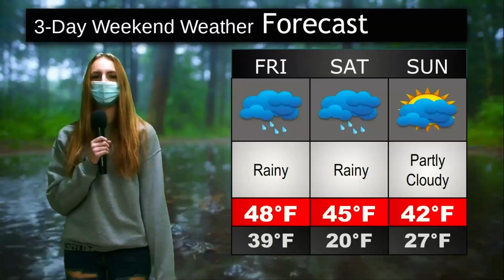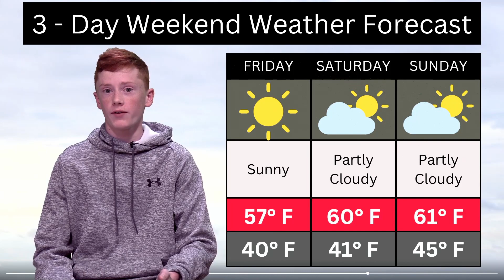CHS News 11 3 23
This is the second news broadcast for the the Fall semester period 2 News Broadcasting class from Cromwell High School in Cromwell, CT. This broadcast was written and produced by the students. Be sure to check back next week for our next episode of the CHS Student News that will air on November 10th .